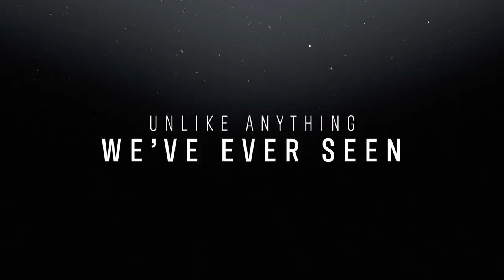Stephen Curry: Underrated | Official Trailer | Apple TV+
See the story of StephCurry’s unprecedented rise in Underrated, streaming July 21 on AppleTVPlus.